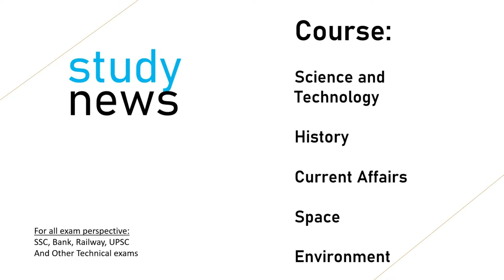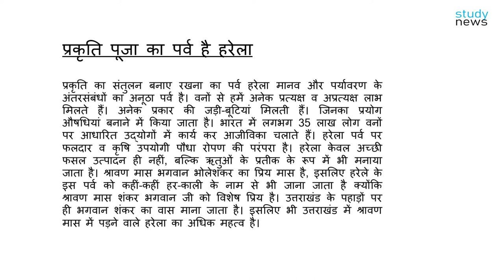लोक पर्व हरेला. II Harela festival (Uttarakhand)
हरेला पर्व के साथ ही सावन का महीना शुरू हो जाता है। हरेला पर्व से 9 दिन पहले घर के मंदिर में कई प्रकार का अनाज टोकरी में बोया जाता है और माना जाता है की टोकरी में अगर टोकरी में अनाज उगा है तो इस बार की फसल अच्छी होगी। हरेला पर्व के दिन मंदिर की टोकरी में बोया गया अनाज काटने से पहले कई पकवान बनाकर देवी देवताओं को भोग लगाया जाता है जिसके बाद पूजा की जाती है। घर-परिवार के सदस्यों को हरेला (अंकुरित अनाज) शिरोधरण कराया जाता है।
To celebrate Harela, a festival dedicated to Hindu gods Shiva and Parvati, saplings are planted by various societies, associations, and the government
Harela, the festival commemorating the new harvest in the Kumaon region of Uttarakhand, was celebrated in several areas on Friday. Harela is celebrated as the monsoon starts and is considered one of the most important festivals in the entire Kumaon region. Uttarakhand, which is believed to be the mythological abode of the Hindu deity Lord Shiva, celebrates Harela with much pomp and show as it falls on Lord Shiva’s favourite month.